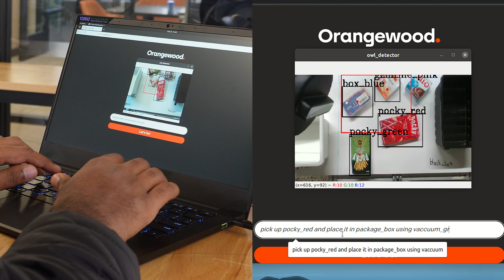RoboGPT demo by Orangewood Labs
This is a video demo of RoboGPT working on an Orangewood Labs Robot arm; now every human is a robot programmer!